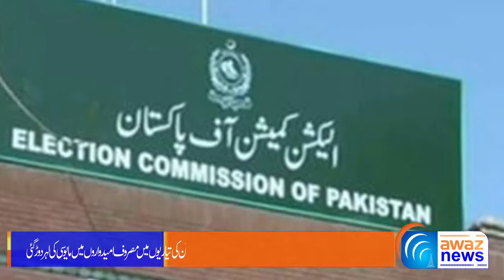Punjab Bhar Mien Baldyati Intkhabat Multvi Kar Diye De Ge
گجرات سمیت پنجاب بھر میں بلدیاتی الئکشن ملتوی کر دئے گئے ھیں  نئی تاریخ کا اعلان فروری میں کیا جائے گا بلدیاتی الیکشن سے متعلق کنفیوژن الیکشن کمیشن نے خود ہی دور کردی ھے  پنجاب حکومت کی جانب سے گجرات  سمیت پنجاب بھر میں نیا بلدیاتی نظام نافذ کیا جا چکا ہے
Awaz News
AwazNews